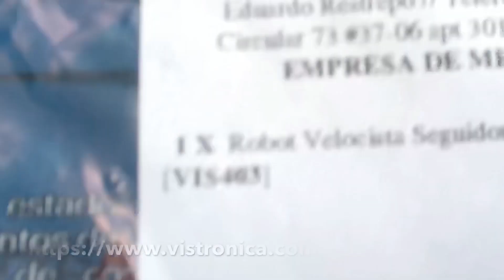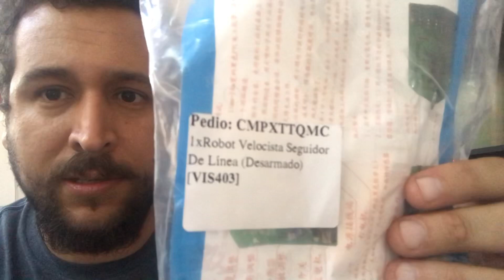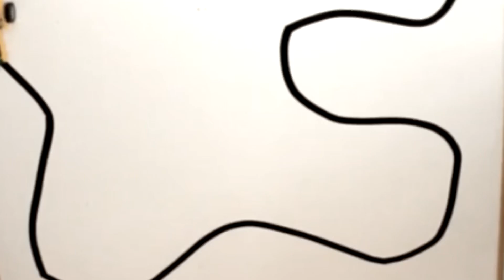Robot VELOCISTA - Un día de suerte!!!!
Visita para poder obtener kits de robótica, además encontrarán un sin número de artículos para sus proyectos Maker!!!